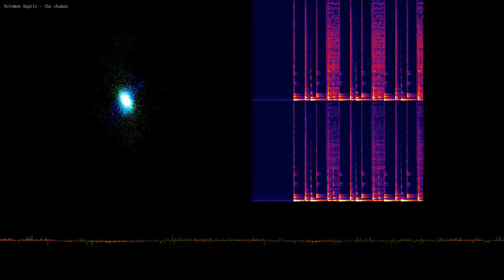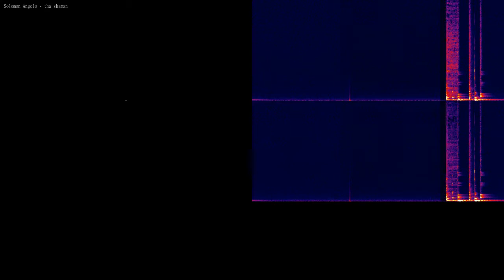Solomon Angelo - tha shaman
Artist: Solomon Angelo (flip dat shiet 😎)

GEM FROM THA FLIP ARCHIVES
credits

Flip arrangement by S. Angelo
Art by S. Angelo
Mixed by N. Kent
license Cunz Dimension